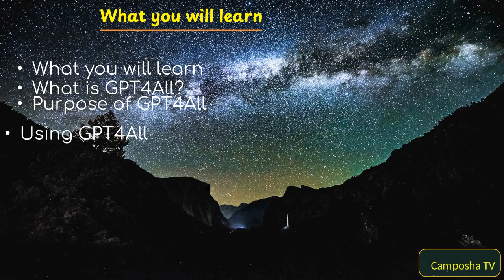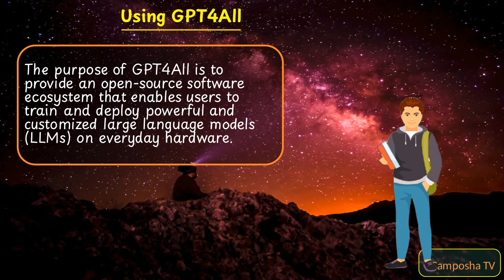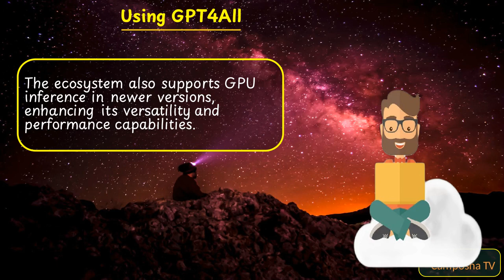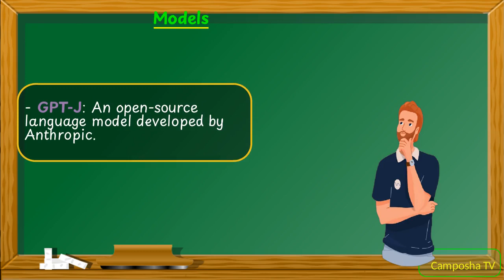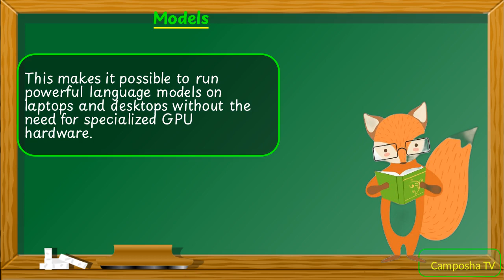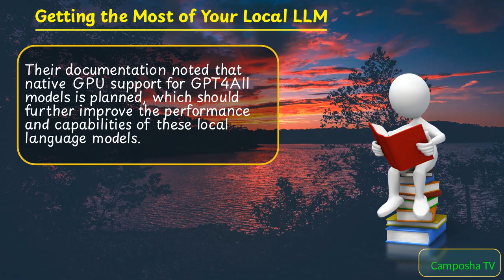Introduction to GPT4All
GPT4All is an open-source software ecosystem that allows for the training and deployment of large language models on everyday hardware.  We will introduce it here in detail.

- What is GPT4All?
- Purpose of GPT4All
- Using GPT4All
- Models
- Getting the Most of Your Local LLM